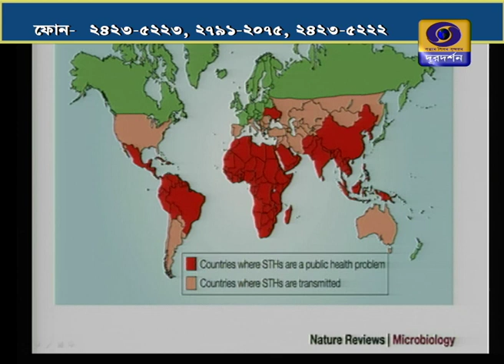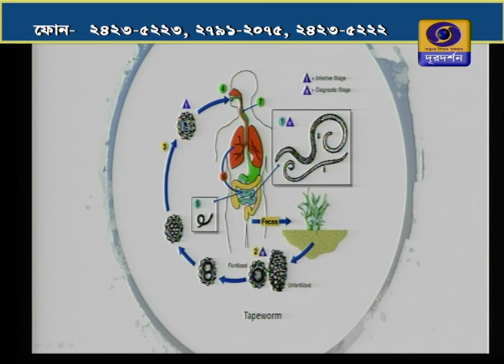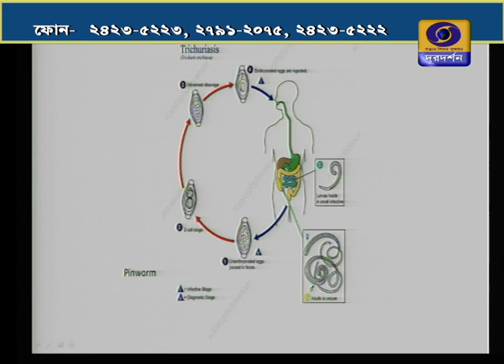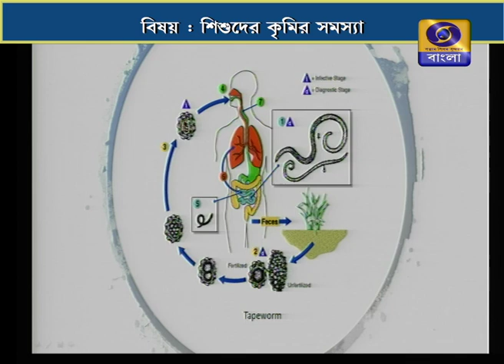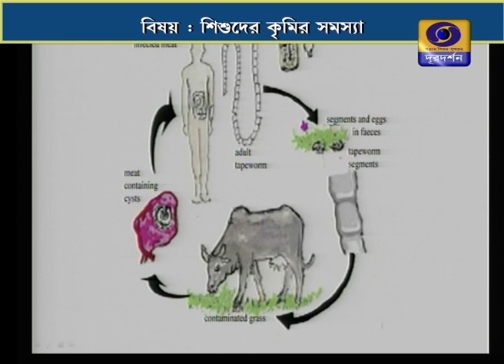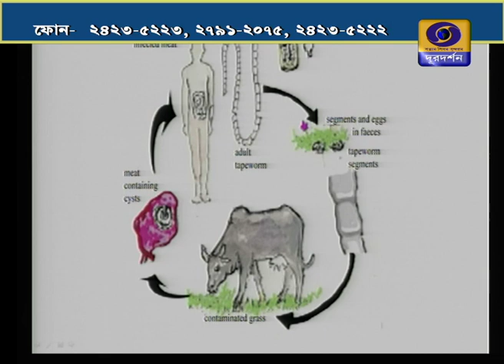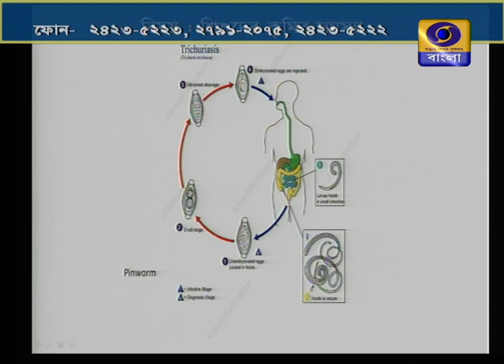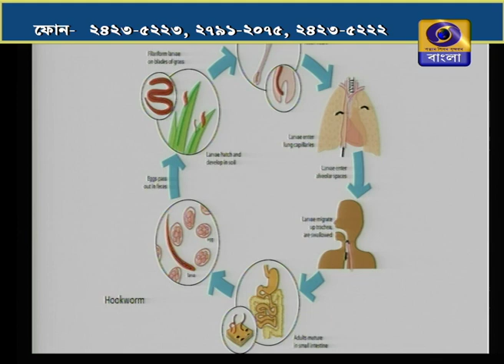SUSWASTHA : Worm problems in children ( শিশুদের কৃমির সমস্যা )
SUSWASTHA : শিশুদের কৃমির সমস্যা